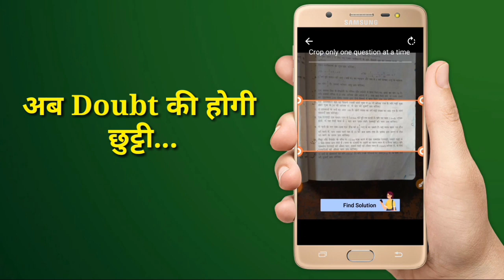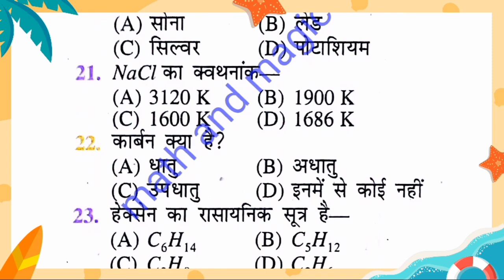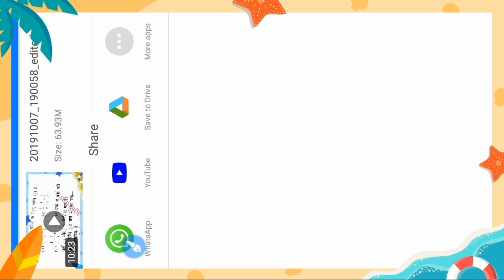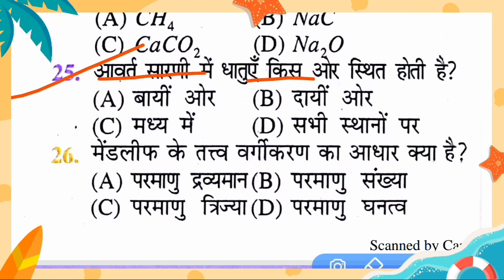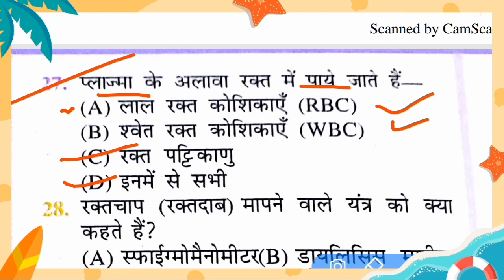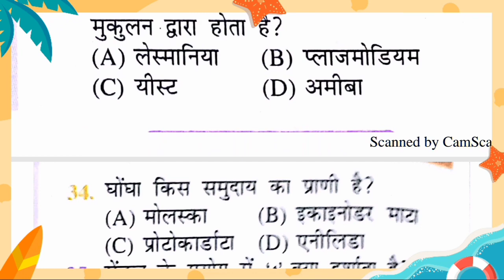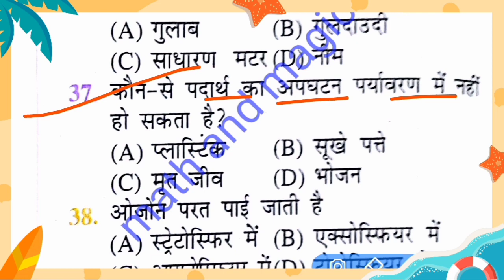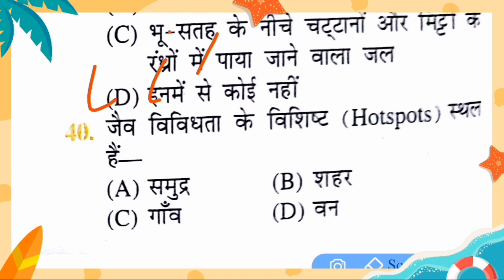Science important objective 2020 | matric 2020 vvi question | Bihar board class 10th objective que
Social science important question 2020 class 10th
Hello दोस्तों स्वागत है आपका math and magic tips you tube chaneel मे इस विडियो मे हम

1) Question ki photo kheecho
2) Question ko crop karke whatsapp karo
3) Turant video solution paao